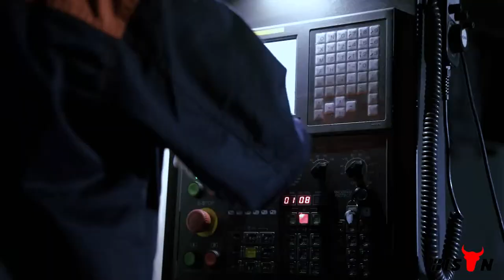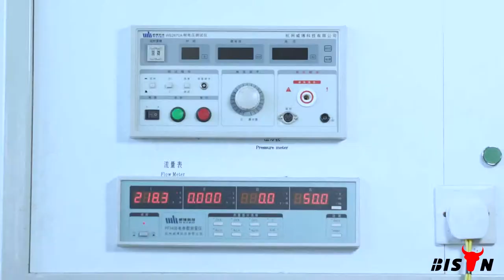Bison Factory introduction